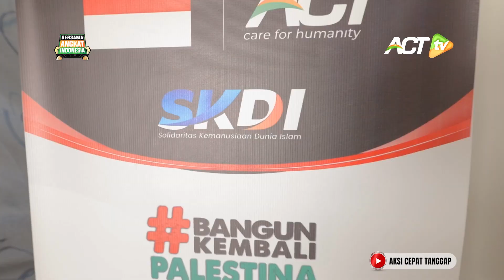LIVE - WARGA PALESTINA SAJA DI BANTU, APALAGI WARGA INDONESIA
Hingga kini berbagai bantuan terus digenjot untuk pemulihan warga Gaza – Palestina! Berkat kedermawanan warga Indonesia, ACT Cabang Gaza melakukan sejumlah implementasi bantuan.

Salah satunya adalah kebutuhan tempat tinggal bagi warga Gaza. Community shelter merupakan satu hunian nyaman untuk masyarakat Palestina dari dermawan Indonesia! pasca serangan zionis Israel, ACT mengirimkan ribuan liter air bersih dan menyasar keseluruh penjuru wilayah di Gaza.

Selain Palestina, didalam negeri lewat program Humanity Careline ACT terus meluaskan manfaat dengan berbagi beras gratis untuk warga yang membutuhkan.

Kabar ini terekam dalam tayangan Humanity Update hari ini.

Ikuti kabar selengkapnya, hanya ditayangan ACT TV berikut ini:

Dengan beragam problematika di Indonesia, jangan sampai kita hanya menonton. Mari bergerak sekarang, bersama angkat Indonesia!